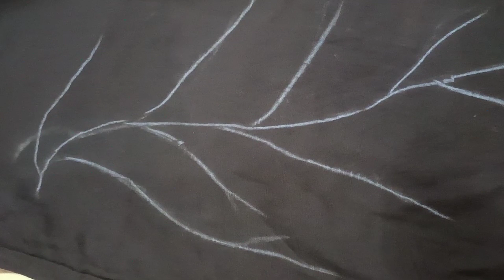Kurti Makeover | Easy method | low cost | by passion n fashion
ആർക്കും ചെയ്യാവുന്ന എംബ്രോയ്ഡറി work. കുറഞ്ഞ ചിലവ്. പെട്ടെന്ന് ചെയ്യാവുന്നതാണ്